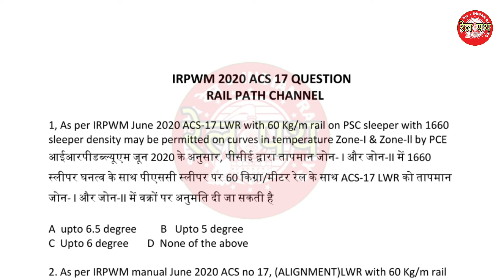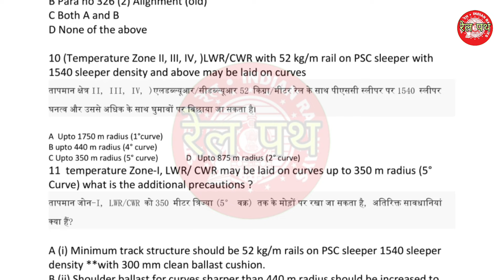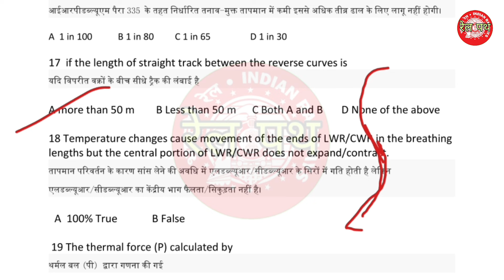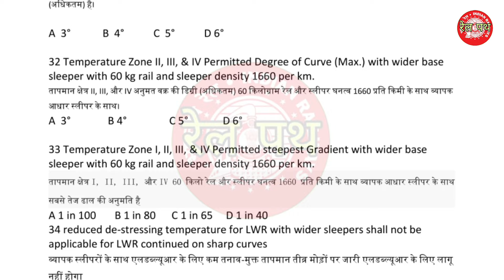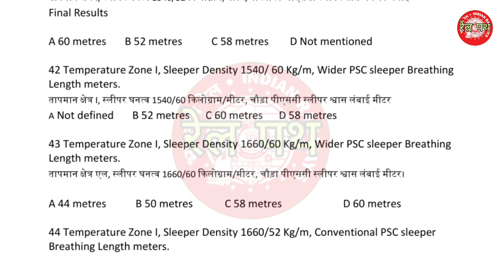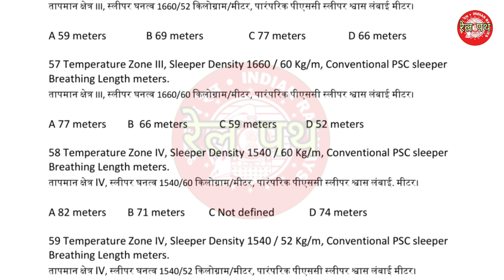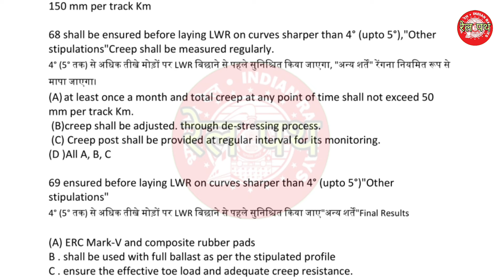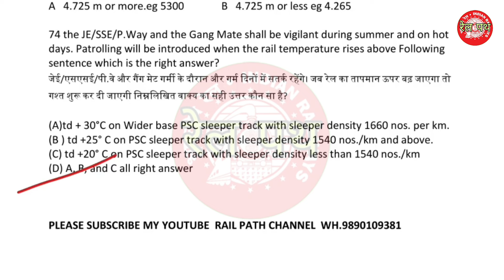IRPWM 2020 में ACS 17 में Question बदल गया|| ACS 17 IRPWM 2020 Pway manual Question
Je Pway Related All pdf download Hindi ya English language

railway Quarters and answers
ldce exam in Indian Railways
ldce je civil engineering Question paper
train parting in Indian Railways
railway ne vacancy 2023
updated manual irpwm 2020 ACS 15 Question
je/pway objective question and answer
railway departmental Question paper
group D  previous year question papers

je_pway
P way Objective Questions PDF
Objective Question and Answer for Railway Departmental Exam PDF
Railway LDCE Exam Question Bank in Hindi
Railway Department Exam Question Paper in Hindi

j.e track machine question bank
LDCE questions and answers
JE LDCE Question Paper PDF in Hindi
Indian Railway Question Bank with Answers PDF
Engineering P Way GUIDE
Railway Department Exam Question Paper PDF
question bank for je/p way ldce pdf
northern Railway firozpur division je pway Question paper 2023

RLY GYN
Manoj shrivastava
CHAND STUDY POINT
TECH GAINER
je pway objective questions Questions and Answers
je pway Question paper
je pway ldce previous question paper
je pway ldce question paper

Jepway
Letestjepwayquestionbank2022
LDCE Question Paper 2023
Railway Compassionate Ground Exam Question Paper PDF